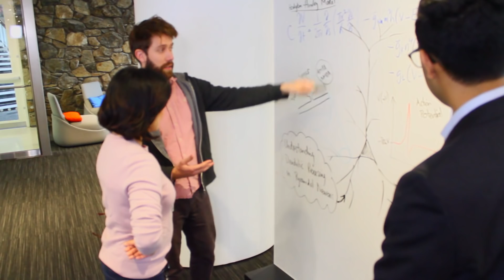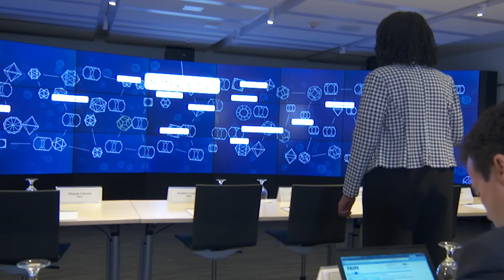IBM Research THINKLab: Co-creating the Future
An overview of THINKLab, a working lab for clients to think and work alongside IBM Research scientists. It is a first-of-a-kind cognitive space to discover data, build models, conduct experiments and validate new solutions. (hi res)